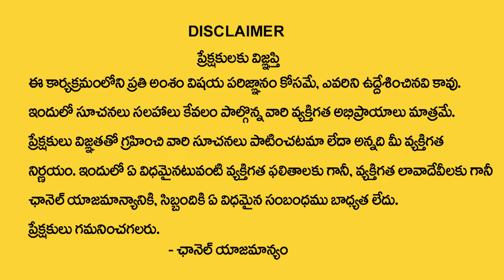Uma Sankari : Benefits Of Waking Up In Brahma Muhurta | Powerful Brahma Muhurta | Money Coach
Watch ►Uma Sankari : Benefits Of Waking Up In Brahma Muhurta | Powerful Brahma Muhurta | Money Coach